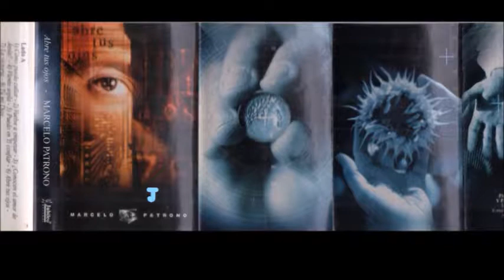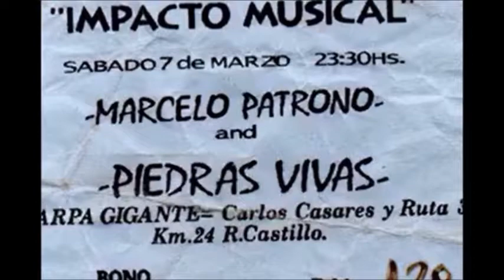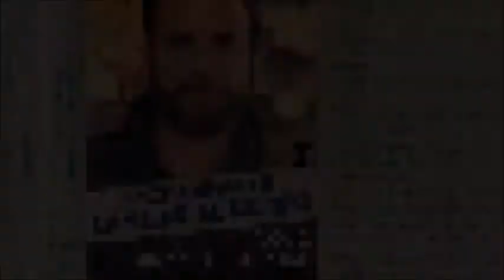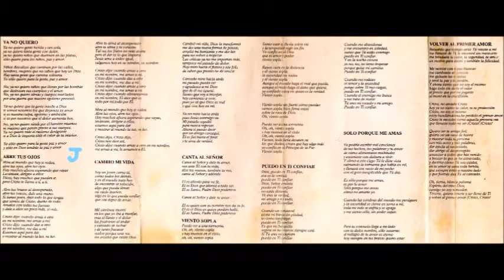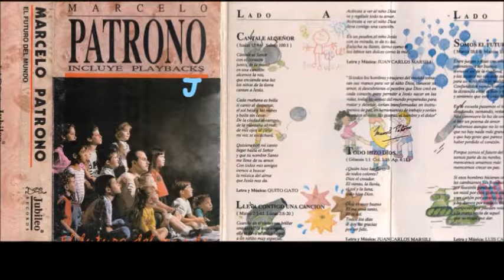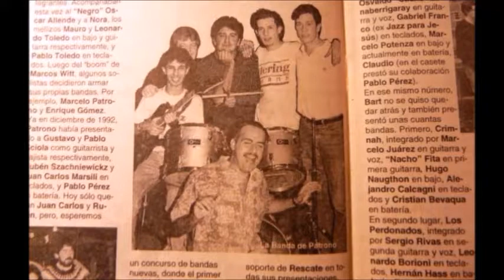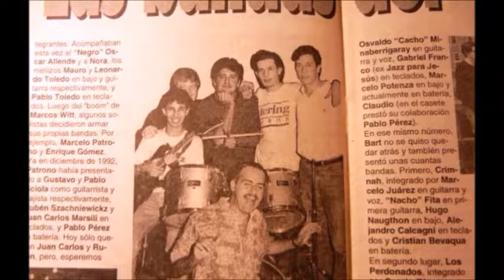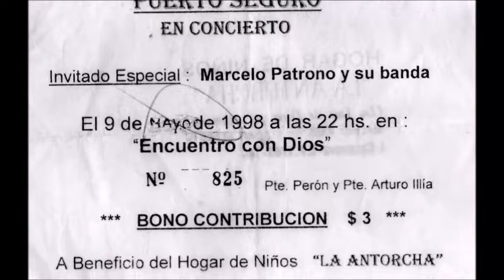Marcelo Patrono - Viento Sopla